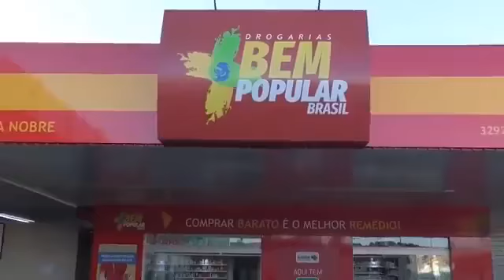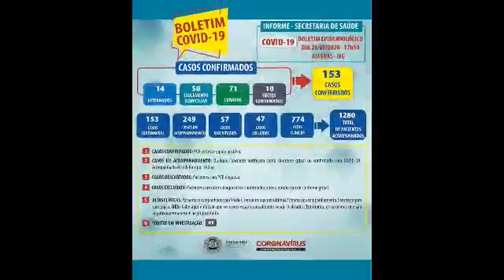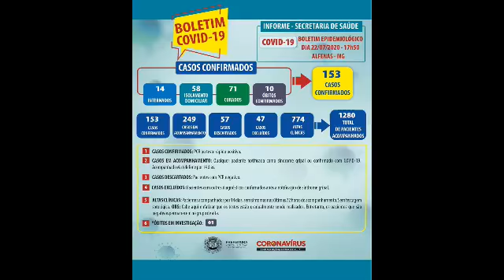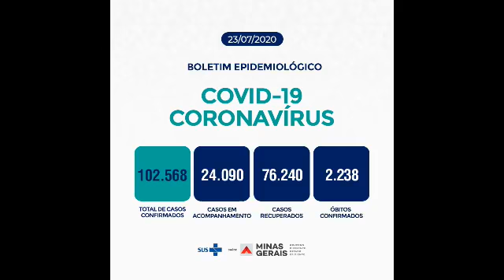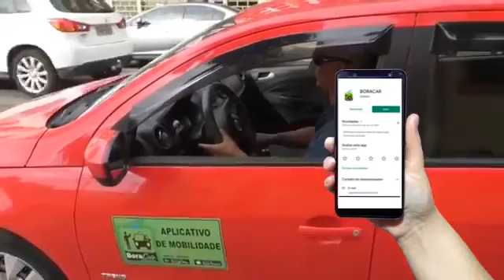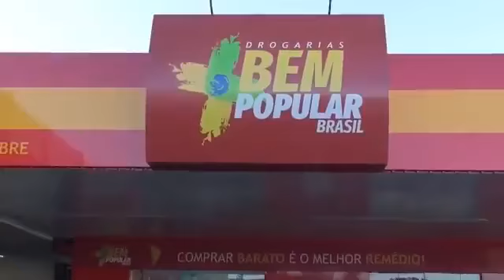Jornal de Alfenas - Edição 75